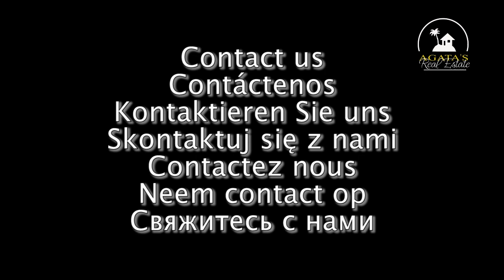Emblamitic canarian mansion La Orotava Tenerife 650.000 EUR